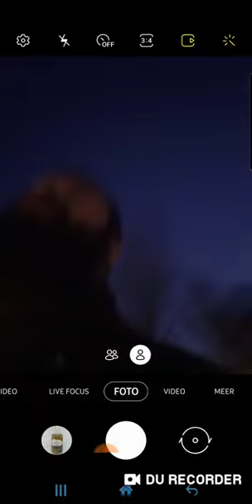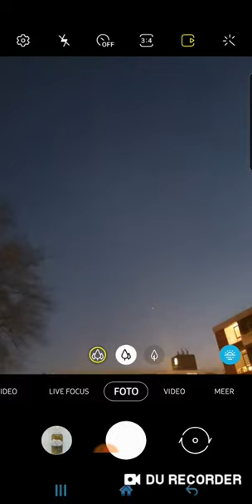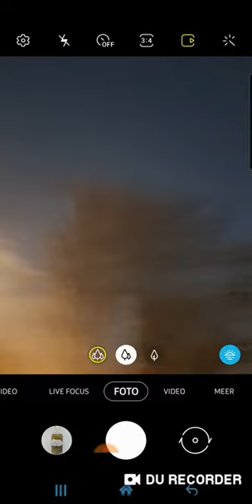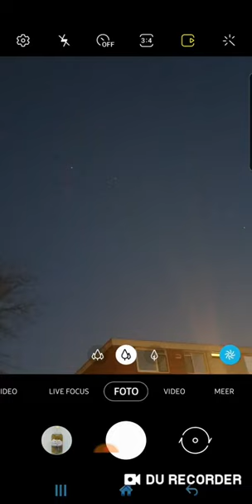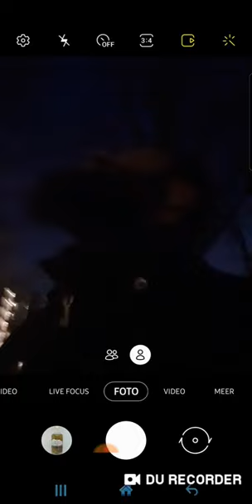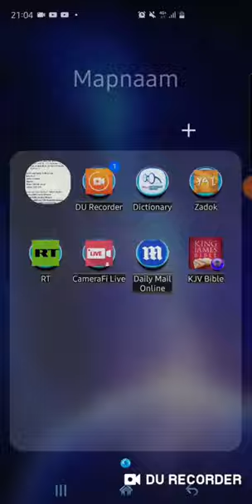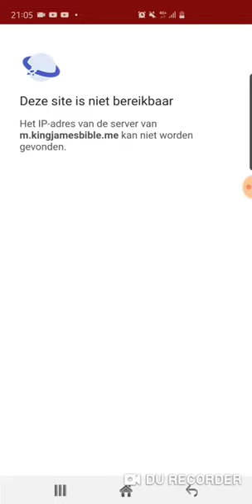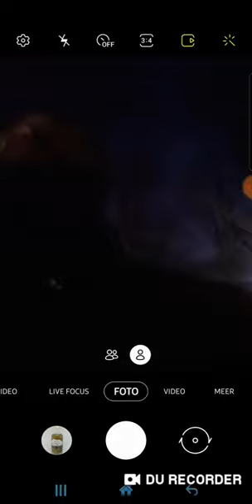FLEET of CHARIOTS UFO'S